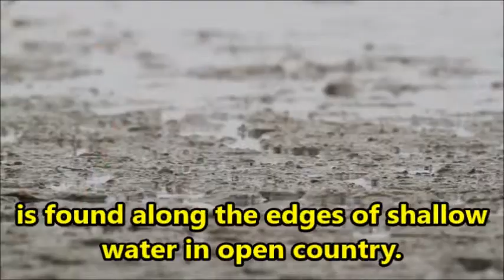Black- Winged Stilt Bird/It's Dinner Time On The Mud Flat